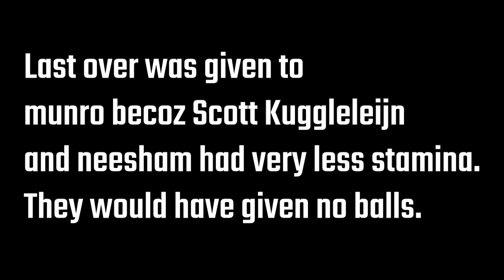Incredible Willey stuns Kiwis! ENG VS NZ (Stream Highlights) - T10 World Cup (Cricket 19)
ENG VS NZ 2020 - Cricket 19 (T-10 World Cup)
Highlights of Today's Cricket 19 Stream. England Vs New Zealand